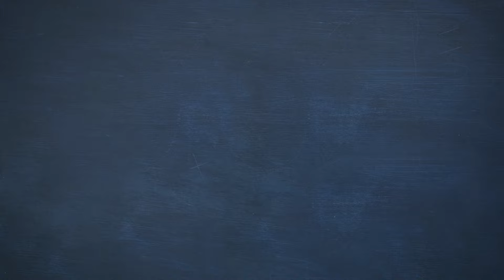미국 고등학생 9학년이 끝났다! 10학년이 되기 전, 약 8주간의 여름방학은 어떻게 보내야 할까요?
고등학교 한 학년을 마친 학생들은 많은 생각이 드는 시기입니다. 새롭고 다양한 사람들과의 관계, 풍부한 활동들 모두가 재밌기도 하면서도 슬슬 다가오는 것 같은 멀지많은 않은 대학입시가 부담으로 다가 올 수도 있습니다. 너무 힘들지 만은 않게, 알차게 보내는 방법이 있을까요? 조금이라도 좋은 방향으로 천천히, 꾸준히 나아간다면 원하는 목표를 이룰 수 있습니다.